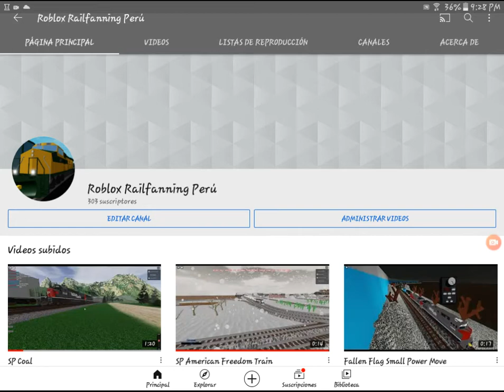Oi Boi. 300!